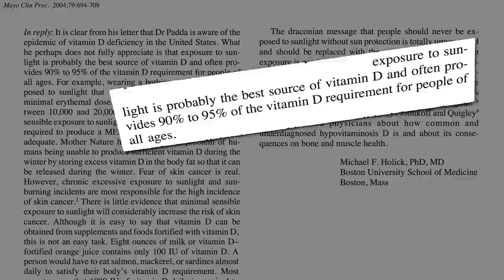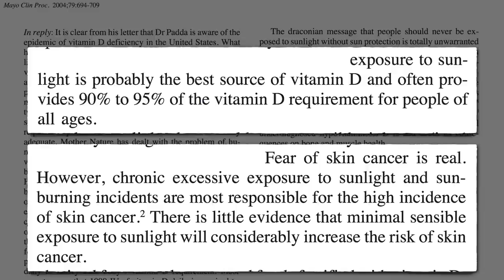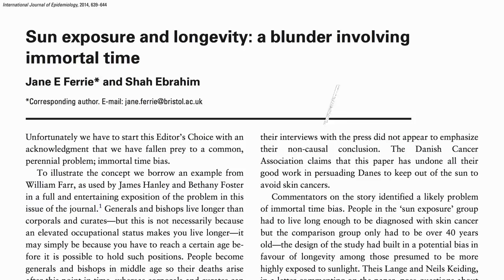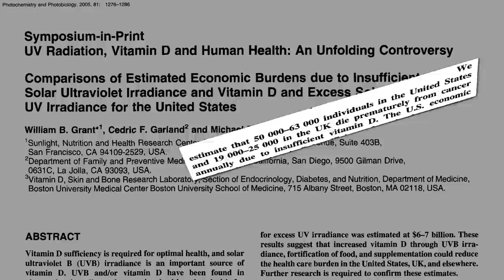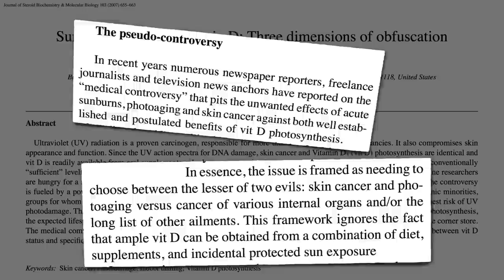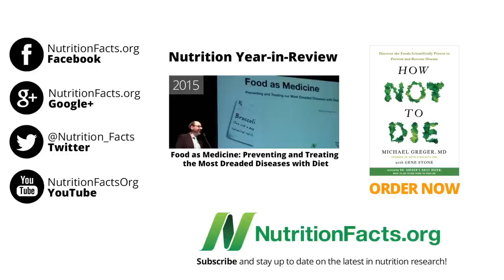The Risks and Benefits of Sensible Sun Exposure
We don’t have to choose between the lesser of two evils: skin cancer versus internal cancers from vitamin D deficiency.

That’s the gist of what the last 15,950 studies on vitamin D have added to our understanding. Unless something particularly groundbreaking comes out, you can expect the next update in 2021. If you missed the first 5 videos in this new series, check them out here:
• Do Vitamin D Supplements Help with Diabetes, Weight Loss, and Blood Pressure
• The Best Way to Get Vitamin D: Sun, Supplements, or Salons?

The physical attractiveness is from carotenoid deposition in the skin.

Have a question for Dr. Greger about this video? and he'll try to answer it!

Image Credit: Barni1 via Pixabay.